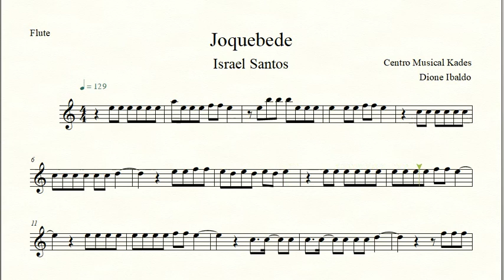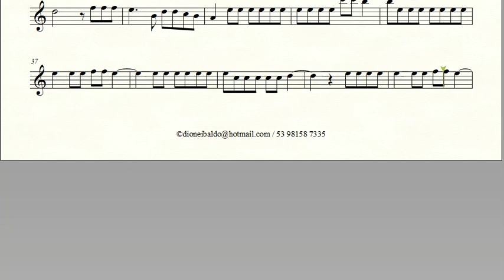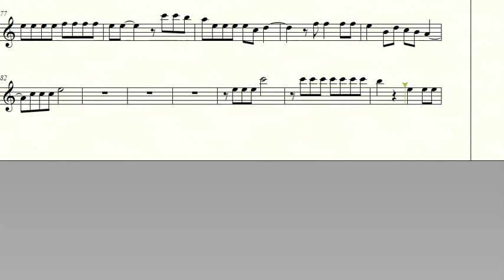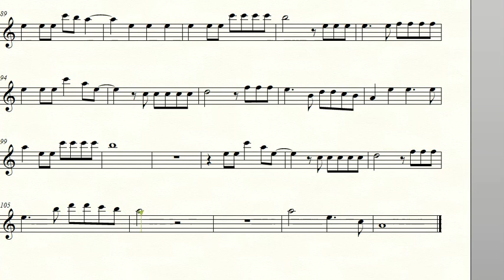Partitura JOQUEBEDE - Israel Santos - Flauta Transversal